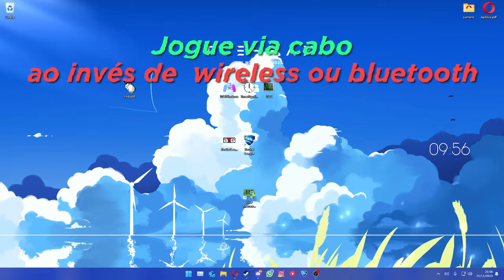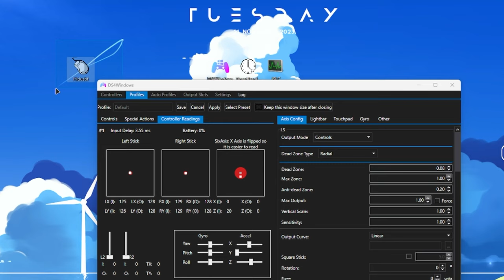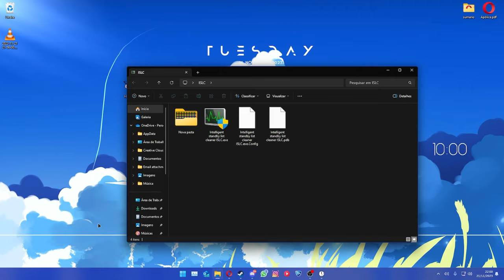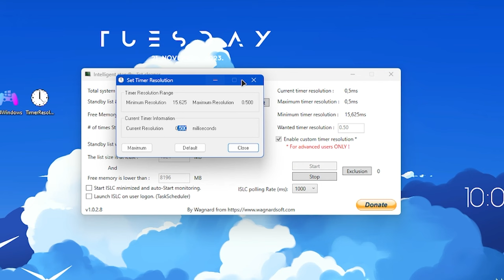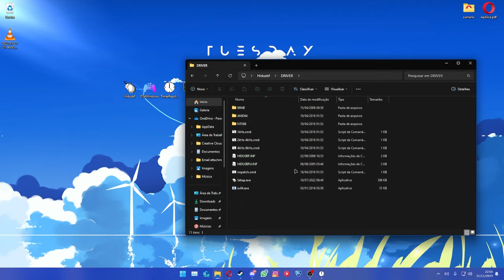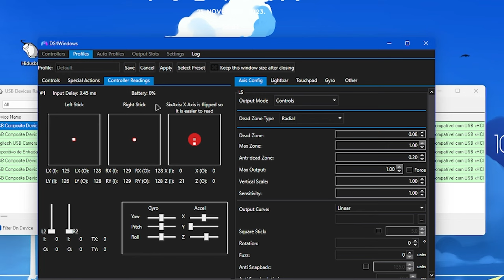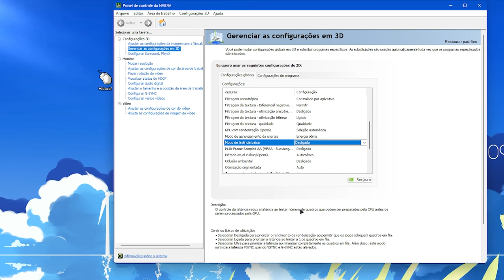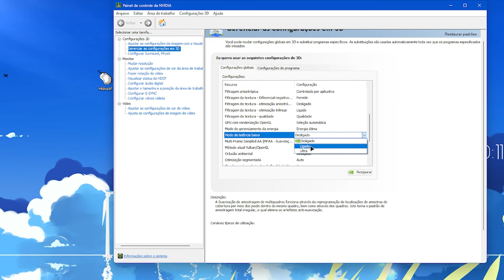JOGUE SEM INPUT LAG: Como REMOVER o Input Lag/Delay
00:00 - INTRO
00:35 - 1 DICA
01:37 - 2 DICA
02:32 - 3 DICA
03:35 - 4 DICA
05:42 - 5 DICA
06:50 - 6 DICA
09:35 - 7 DICA
12:30 - OUTRO